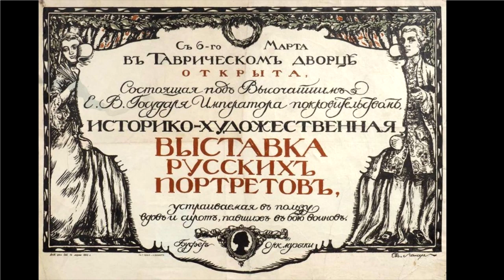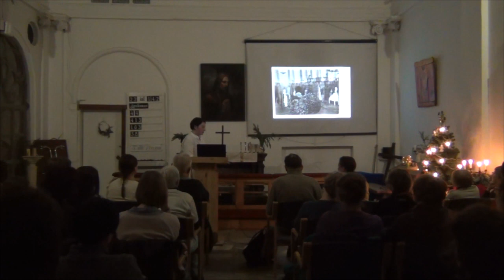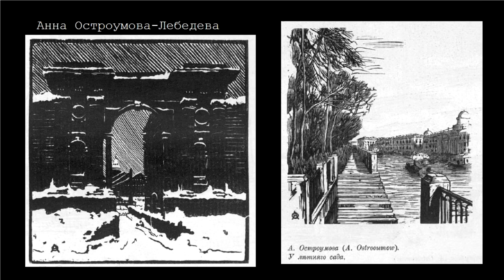Мирискусники: адреса и маршруты (лекция в Аннекирхе). Часть 3.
Лекция прошла 9 января 2020 года в рамках Открытого лектория в Аннекирхе (Санкт-Петербург).

Аудиогид
Прогулки с мирискусниками: вокруг редакции. Фонтанка-Литейный